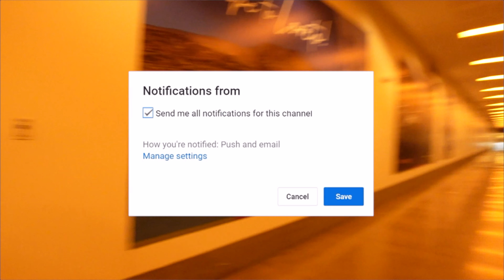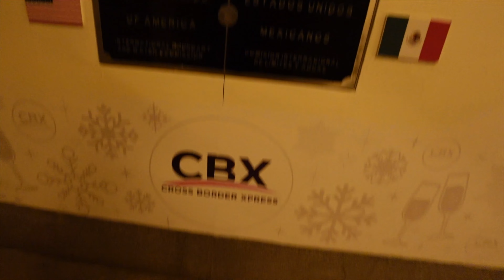Fiestas Juchitlan Jalisco 2024; 72 hours in México 🇲🇽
Going back to my home town is always fun. Spend with me 72 hours in juchitlan jalisco. I got to take my husband and kids to there first Mexican rodeo it was amazing 🥲